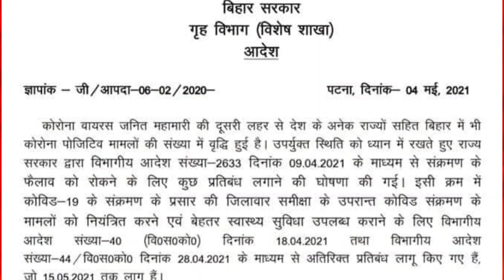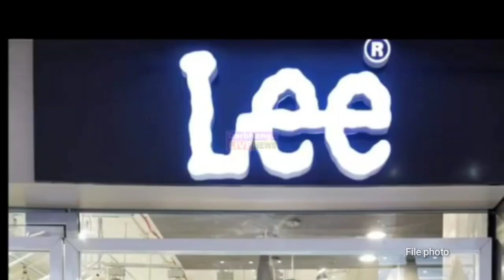Bihar Lockdown Guidelines: बिहार में 15 मई तक लॉकडाउन, जानिए क्या खुलेगा और क्या रहेगा बंद